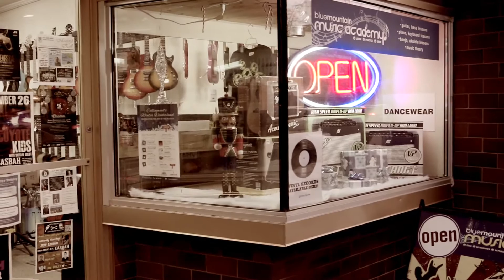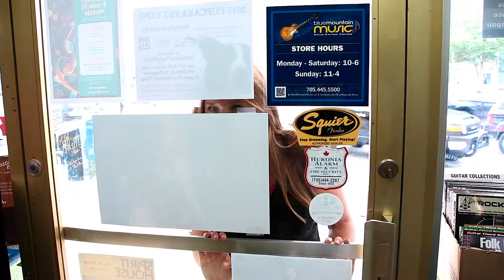Unstrung Heroes - S2 - Episode 4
Season 2, Episode 4: “Stranger in a Strange Land””

Faces new and old interrupt the scanner wars, someone gets coffee, and someone gets busted.

Episode may contain instances of coarse language.

Directed by: Rob Brown

Written by:
Clayton Skinner and Rob Brown

Created by:
Rob Brown and Clayton Skinner

Edited by:
Clayton Skinner

Director of Photography:
Lori Ann Brown

Audio Supervisors:
Mark Connolly
Laura Connolly

Lighting Assistant:
Melissa Shaw

Dog Wranglers:
Mark Connolly
Laura Connolly

Starring:
Clayton Skinner
Rob Brown
Jay Robinson
Scott Robinson
Laura Connolly
Emily Prashaw
Cole Finamore

Special Guests:
DjLenny Sheffield
Neil Goldsworthy
Jay Shaw

Voice Actor (HAL-9001):
Jason Stephens

Costume Designers:
Clay Skinner
Rob Brown
Mark Connolly
with
Laura Connolly

Special Thanks For Episode 4 to:

Joe and Susan Connolly
(Blue Mountain Music)

Mark Krause and Christene Anacleto Krause
(Espresso Post)

John and Sheri Gabriele
(Gabriele Photography)

“Majority Rules (instr)”
written and performed by Swampy & The Note Troll

“Convinced”
written and performed by Altered Fate